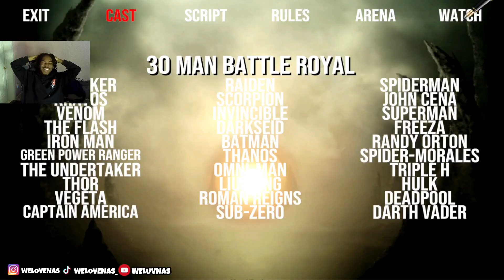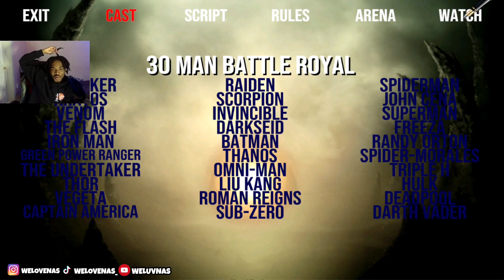YOU WONT BELIEVE WHO WON THIS 30 MAN MULTIVERSE ROYAL RUMBLE